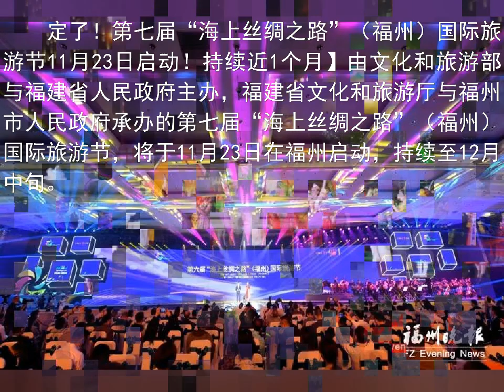定了！第七届“海上丝绸之路”（福州）国际旅游节11月23日启动！持续近1个月